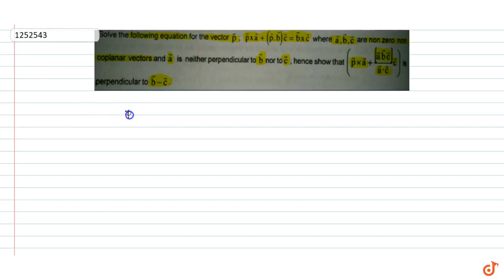Solve the following equation for the vector `vec p;vec р xx vec а +(vec p.vec b)vec с-vec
To ask Unlimited Maths doubts download Doubtnut Solve the following equation for the vector `vec p;vec р xx vec а +(vec p.vec b)vec с-vec b xx vec c` where `vec a,vec b,vec c` are non zero non coplanar vectors and `vec a` is neither perpendicular to `vec b` nor to `vec c` hence show that `(vec р xx vec a +([vec a vec b vec c])/(vec a* vec c)* vec c)` perpendicular to `vec b-vec c`.